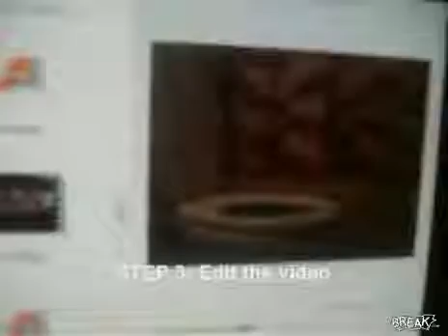Angry Grandpa - Bathroom Prank